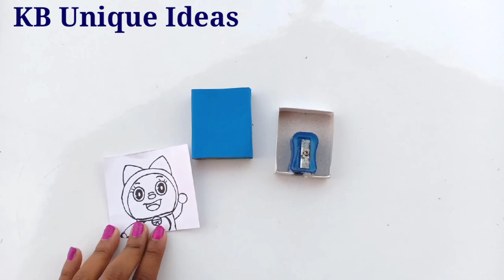How to make Cute Doraemon School Supplies/ how to make Doraemon keychain /diy school supplies making